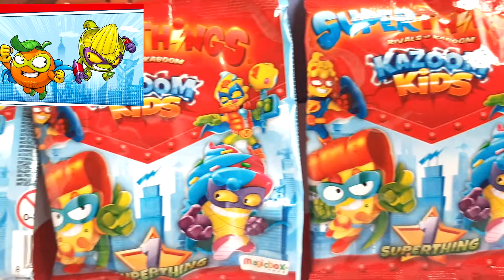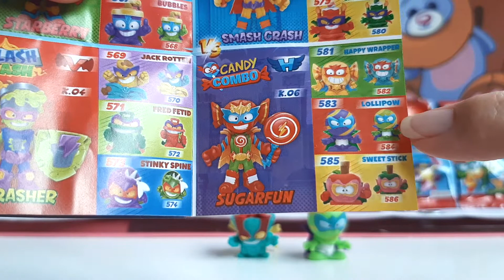ШКІДНИКИ СУПЕР СІНГС ІГРАШКИ СЮРПРИЗ ВІДЕООГЛЯД SUPERTHINGS - SUPER THINGS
Зустрічайте! SuperThings – СУПЕР СІНГС новий колекційний бренд!
SuperThings – колекція фігурок героїв, створених за мотивами одноіменного мультсеріалу.
Шкідники Суперсінгс постійно влаштовують різні капості. В той час як герої Суперсінгс борються за спокій та щасливе життя міста Кабум.
Неон Бласт – ультрардкісний Суперсінгс, створює Казум-кідс. Дітей, які отримали суперздібності від Суперсінгс.

Кожен Казум-кід має свою команду помічників Суперсінгс.
Всього існує 6 команд на чолі з капітанами Казум-кідс: три команди героїв і три команди лиходіїв.
Події мультфільму розвиваються у місті Кабум, де живуть Супер сінгс – повсякденні предмети та їжа, наділені суперздібностями.

Серед Супер сінгс є герої та лиходії. Кожен герой має свого суперника! Сир VS шоколад, лимонад VS сміттєбак, будильник VS подушка та інші.
Більше 80 персонажів у колекції!